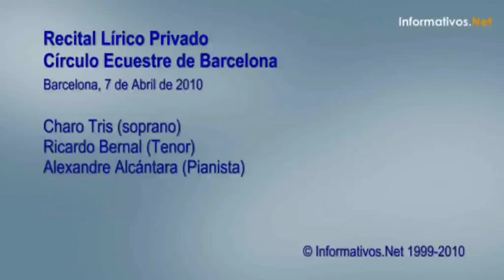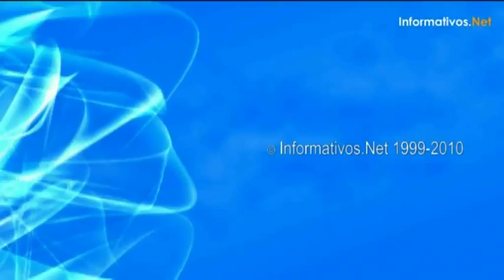Charo Tris - María la O (8/12)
El tenor Ricardo Bernal ofrece un recital privado en el Cí­rculo Ecuestre Barcelonés (7 Abril 2010), junto a la soprano Charo Tris y el pianista Alexandre Alcántara.